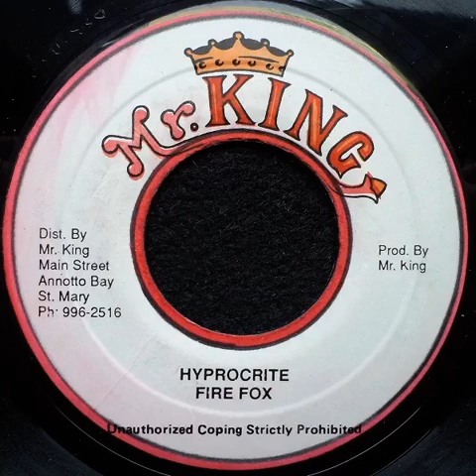Digi Killer - FIREFOX AND JIM IRIE HYPOCRYTES